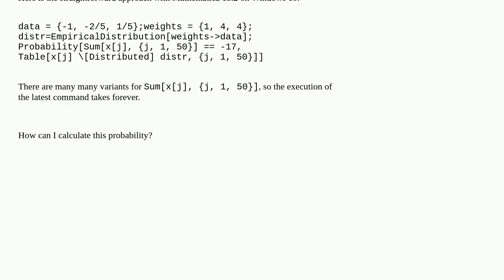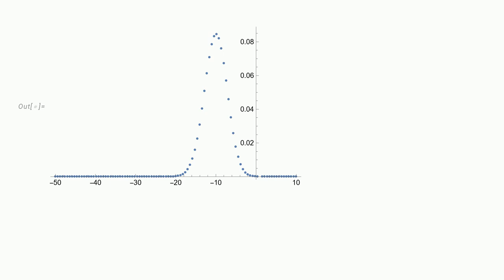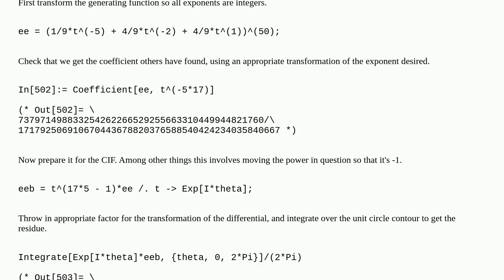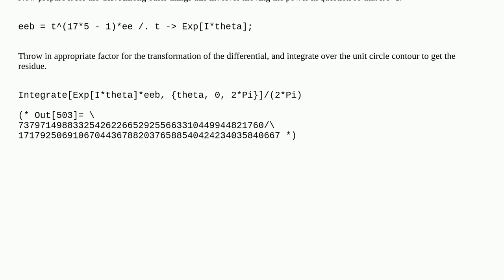How to find this probability?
A special thanks goes out to the community

  probability-or-statistics